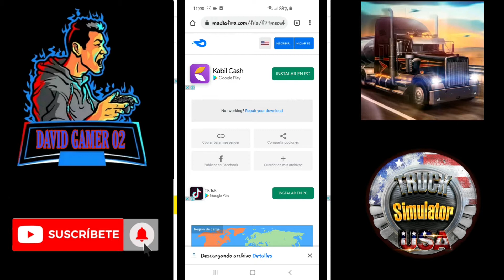TRUCK SIMULATOR USA/MOD DINERO INFINITO/V.2.2.0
╳╳╳╳╳ᴅᴏᴡʟᴏᴀᴅ / ᴍᴏᴅ ╳╳╳╳╳

            【ᴛʀᴜᴄᴋ sɪᴍᴜʟᴀᴛᴏʀ ᴜsᴀ】

           【mí díscσrd】